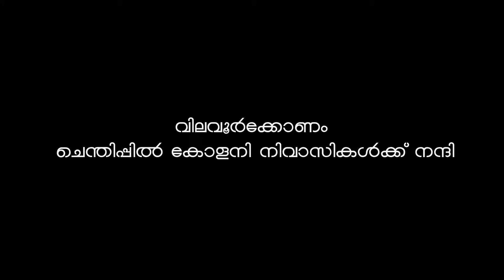കനവിലെ മുത്തിയമ്മ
ഞങ്ങളുടെ പുതിയ പാട്ട് എല്ലാവരും കണ്ട് അഭിപ്രായം എഴുതണേ
saji paru dindukkallu song
folk media
virual song